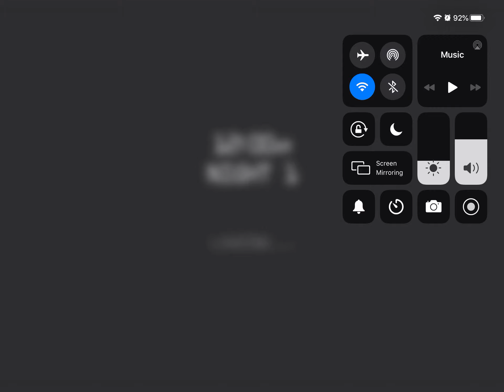Playing scary asylum